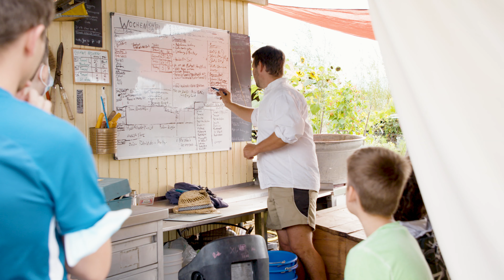Ideenwettbewerb GemeinsamSchaffen: Michels Kleinsthof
Nachhaltige Landwirtschaft erleben und selbst mit anpacken – das ist bei Michels Kleinsthof in Tunsel möglich. Seit Projektbeginn treffen sich mehrere Gruppen regelmäßig auf dem Hof und gärtnern gemeinsam. Alle Generationen sind willkommen, zusammen mehr über die Landwirtschaft zu lernen und gemeinsam mehr zu bewegen. Sehen Sie sich das Video an und verschaffen Sie sich einen Eindruck!